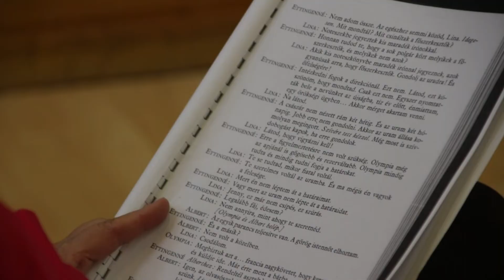Programajánló - 2022. április 27.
A Batsányi Színjátszókör Molnár Ferenc: Olympia című darabjának premierjére készül. A próbán jártunk kameránkkal.